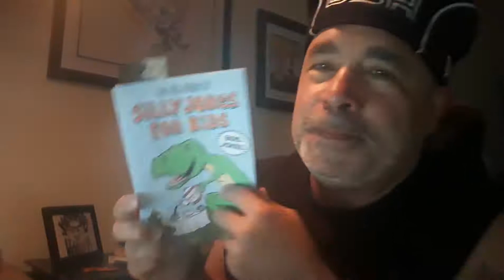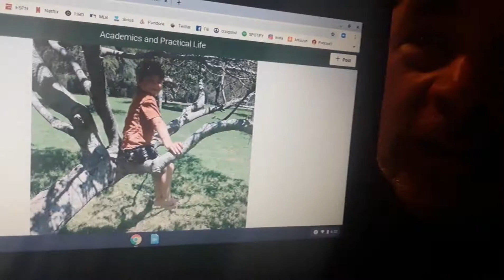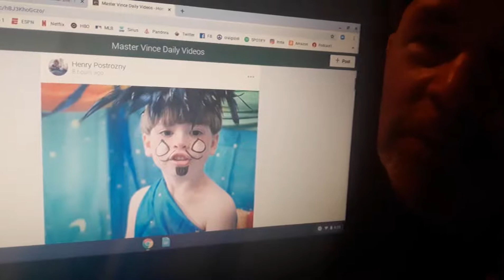2020 05 25 Master Vince good morning & lesson for today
Happy Monday, May 25!!! HAPPY MEMORIAL DAY

Today we mark:
Memorial Day
African Liberation Day
Jefferson Davis Birthday
National Brown-Bag-It Day
National Hamburger Day
National Tap Dance Day
National Wine Day
Towel Day

In honor of Memorial Day- Have a picnic!!!

Today’s Quote: Wherever you are, be there totally. Eckhart Tolle

Enrichment Classes are starting up again! Please sign up.
Karate Lesson 6- was sent out this morning!!! Get to it!

Story book added: Should I share my Ice Cream

Keep working on your assignments.
Parents send me your best “Social Distancing” and Dance Party songs. Send ‘em in!!!

AND DON’T FORGET TO HAVE A DANCE PARTY!!!
AND REMEMBER… MSH WILL REOPEN!!!

A Virus-free Master Vince